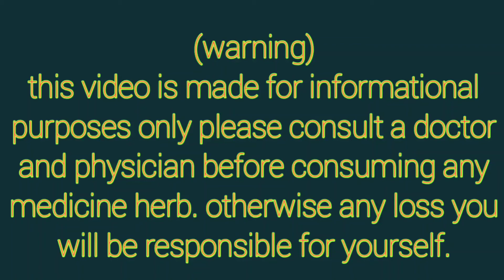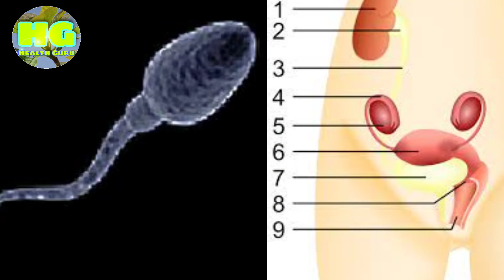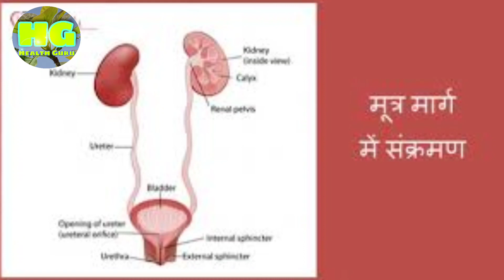Peshab mein jalan kyon hoti hai. Peshab mein Dard kyon hota hai. पेशाब में जलन क्यों होती है.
Namaskar dosto🙏
Welcome to your YouTube channel Health guru 🌷
Ummid hai doston aap sab log swasth honge ❤️

Dosto is video mein (urine infection) peshab mein jalan kyon hoti hai aur  iska upchar kya hai aur peshab karte hue Dard kyon hota hai aur ise kaise theek Karen ka desi ayurvedic treatment bataya kya hai Kyunki dosto jab ham bathroom karte Hain to hamen bathroom mein jalan aur Dard hone ka ehsas hota hai jo kafi pida dene wala hota hai aur doston hamare dwara bataye Gaye prayog 💯 % aajmaya hua hai aur iska koi bhi side effect nahin hota hai. Aur dosto yah kafi low-cost bhi hota hai aur aasani se uplabdh bhi ho jata hai.
Ummid hai dosto aapko video mein Di gai jankari pasand aaegi 👍

1. Peshab mein jalan hone ke Karan  aur Peshab mein Dard hone ka Karan
2. Peshab mein jalan aur dard ka ayurvedic ilaaj